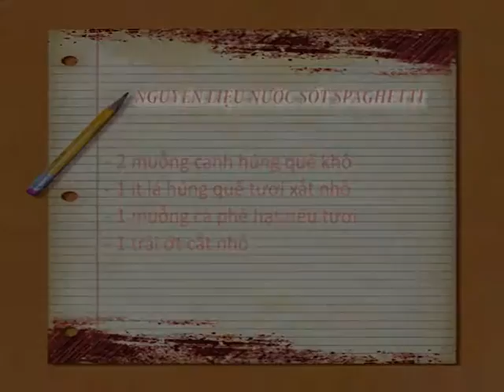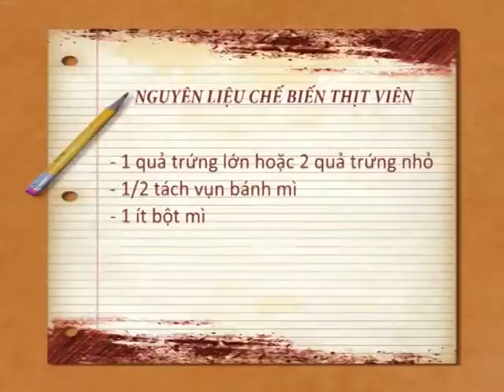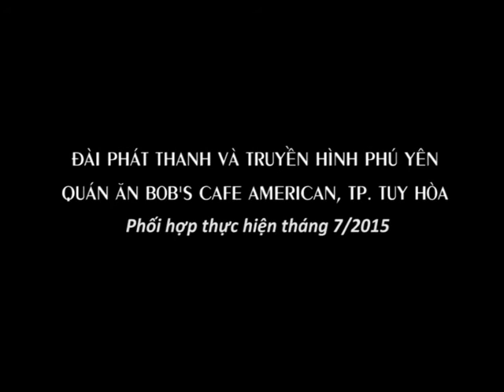CM Vao bep cung Bob T7 2015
Cooking program #7. Different presenter and things went way wrong in a few areas...need to get back on track for the next one!